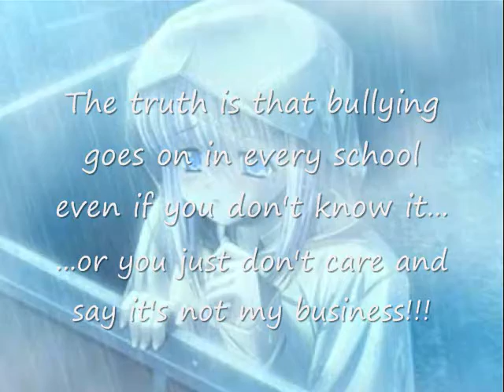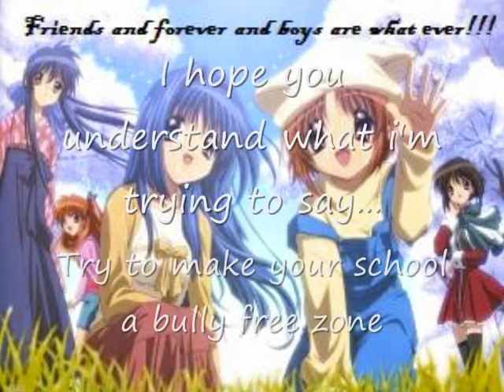Anime Bullying video!!!!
This way made for my school project about bullying and i really thought that it was ok...sorry if this is one for my worst video's i made this in like a good 20 minute's but i think it should at least be looked at and rated. please tell me what you think i would really like to hear it!

Thanks

P.S. i'm trying to make another anime video but i need help with the music if you can give my idea's i hope love it thanks!